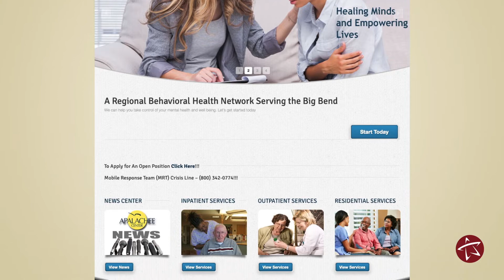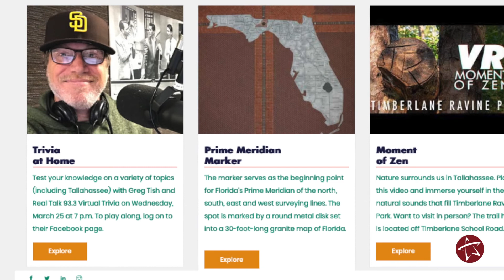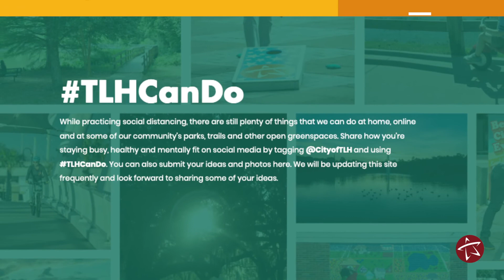Mental Health During a Crisis - Mayor Dailey & Dr. Jay Reeve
Mayor Dailey sits down (6 feet apart) with Dr. Jay Reeve, CEO of the Apalachee Center, to discuss the importance of mental health during times of crisis and how to talk to our children about what we're experiencing.